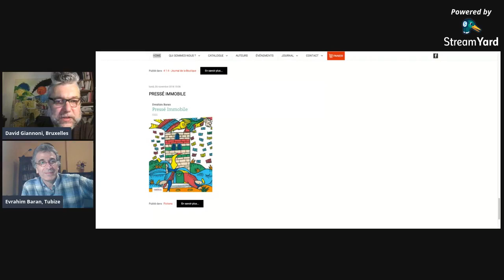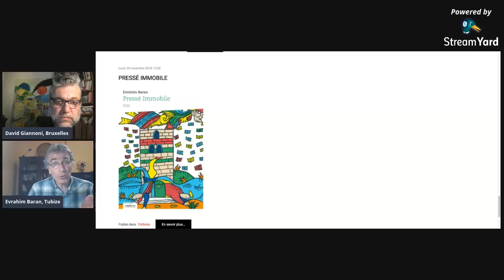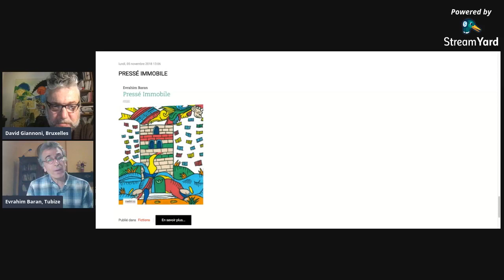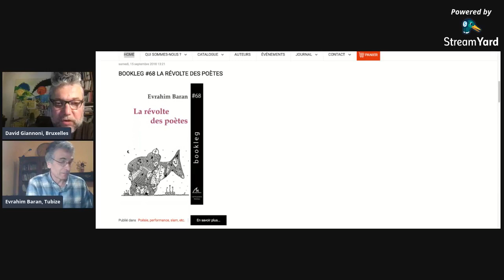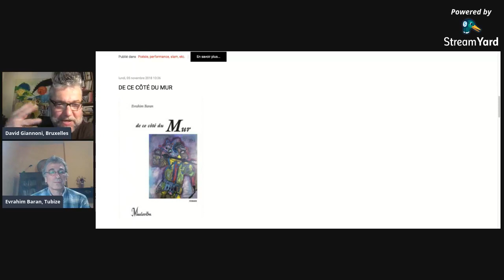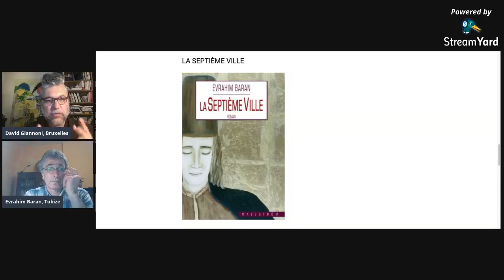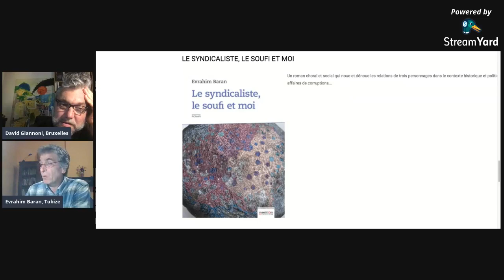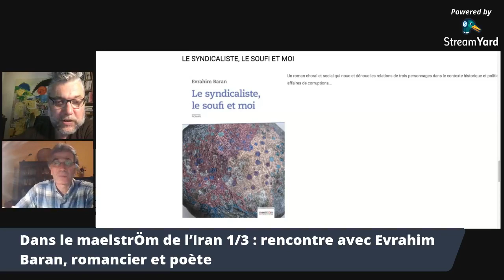Dans le maelstrÖm de l’Iran 1/3 : Rencontre avec Evrahim Baran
Première des 3 rencontres dédiées à l'Iran, à sa littérature, sa poésie, son art...
Dans le cadre de l’Iran comme pays à l’honneur en cette fin avril
à l’initiative de la Commune d’Anderlecht et de la Maison des Voyageurs/Reizigershuis
en collaboration avec maelstrÖm reEvolution & la boutique Maelström
Nous commençons par une rencontre avec l'auteur iranien vivant en Belgique EVRAHIM BARAN. Nous retracerons son parcours et évoquerons l'ensemble de son œuvre.
Evrahim Baran est Belge mais pas d’origine gauloise.
La dernière trace de ses origines remonte au nord de l’Iran, au bord de la mer caspienne.
Sur ses terres natales, il a passé les 25 premières années de sa vie.
Il n’a jamais aimé la grande association des hommes colportant une vérité transcendante.
C’est pour cette même raison qu’il n’a jamais voulu gagner son pain ni de la politique ni de la religion.
Réfractaire à toute sorte d’autorité oppressante, il a la fâcheuse tendance à décrier l’inacceptable.
Il n’a jamais cessé de malmener la soutane, la kippa, les femmes couvertes comme des pestiférées, les hommes barbus et le mensonge en politique.
Ainsi achalandé, il quitte l’Iran à l’âge de 25 ans et s’installe en Belgique.
« Pour apprendre à aimer et oublier de haïr », a-t-il dit.
Chez maelstrÖm il a publié 3 romans : "Pressé immobile", "De ce côté du mur" et "La Septième Ville" ainsi que 2 recueils de poésie : "Que tu sois" et "La révolte des poètes".
Son nouveau roman est sorti fin 2019" Le syndicaliste, le soufi et moi".